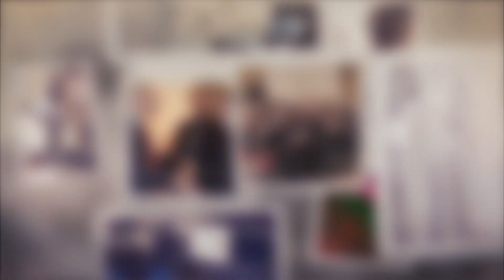Prix Inserm 2019 - 20 ans de Prix Inserm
La cérémonie annuelle des Prix Inserm fête ses vingt ans cette année ! Le mardi 10 décembre 2019, au Collège de France, elle distinguera, six chercheurs et ingénieurs dont les réalisations contribuent à l’excellence scientifique de l’Institut, au service de la santé de tous.

« En rendant hommage à ses scientifiques de talent pour la 20e année consécutive, l’Inserm célèbre la passion et l’engagement des femmes et des hommes qui font la diversité et l’excellence de notre recherche Inserm, au service de la santé de toutes et tous », salue Gilles Bloch, président-directeur général de l’Inserm.